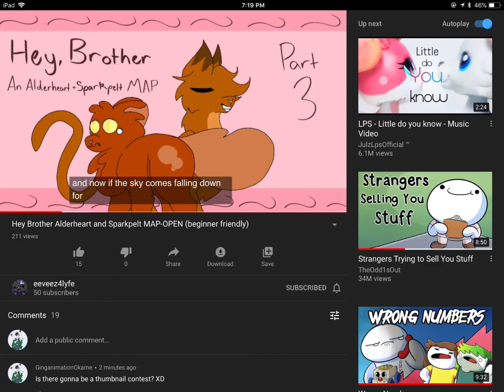Go join and subscribe!! ^w^